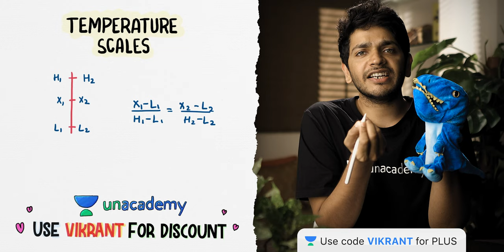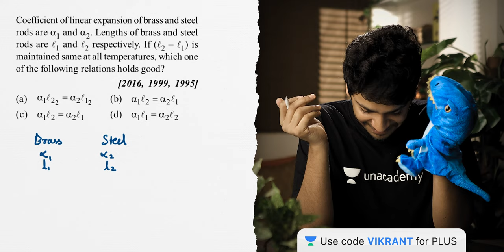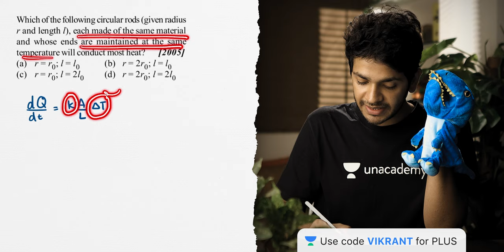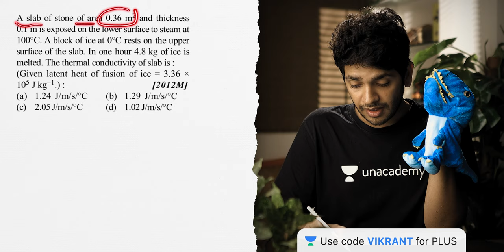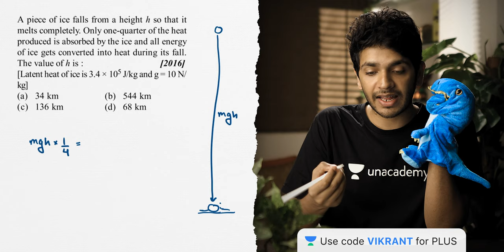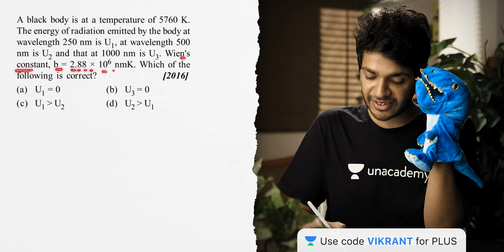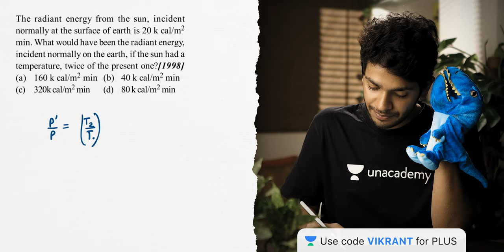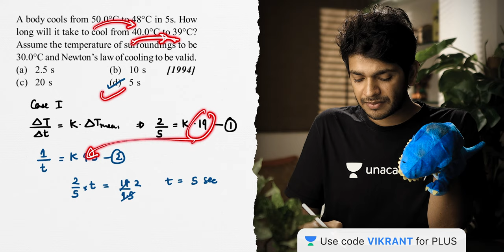NEET All PYQs 10: Thermal Properties of Matter | Physics Endgame with Vikrant Kirar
In this session, Vikrant Kirar is discussing the NEET Previous Year Questions on Thermal Properties of Matter, He also shares his various strategy and preparation which helps to crack NEET examination.

Vikrant Kirar and other top educators are teaching live on Unacademy.

Unacademy Subscription Benefits:

1. Learn from your favorite teacher
2. Dedicated DOUBT sessions
3. One Subscription, Unlimited Access
4. Real-time interaction with Teachers
5. You can ask doubts in a live class
6. Limited students
7. Download the videos & watch them offline